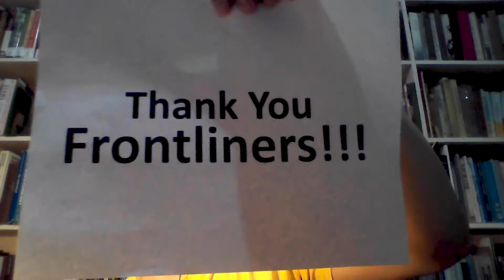Mentos Alone/Together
We may be socially distancing, but we sure found fresh ways to connect.